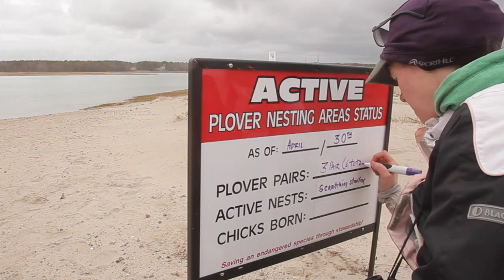Monitoring Piping Plovers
Members of Maine Audubon monitor piping plovers on Goose Rocks Beach and check on their nests.